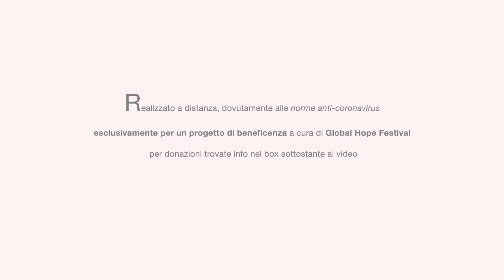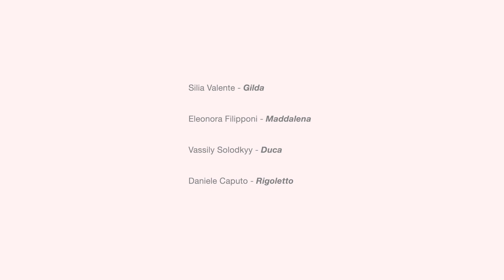QUARTETTO tratto dal RIGOLETTO di G.Verdi - S.Valente, E.Filipponi, V.Solodkyy, D.Caputo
In occasione del lockdown dovuto al coronavirus , io e i miei colleghi abbiamo deciso di partecipare a questa iniziativa di beneficenza organizzata dal Global Hope Festival cantando il quartetto tratto dall'atto terzo di Rigoletto di Giuseppe Verdi

Silia Valente - Gilda
Eleonora Filipponi - Maddalena
Vassily Solodkyy - Duca di Mantova
D.Caputo - Rigoletto